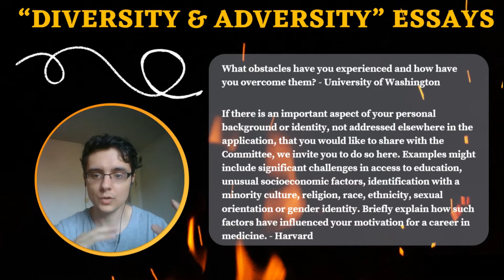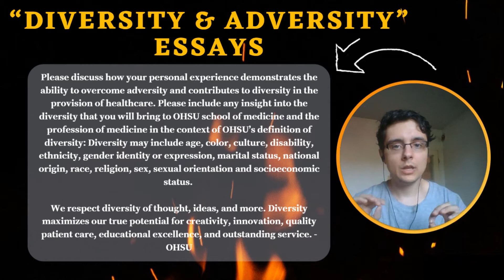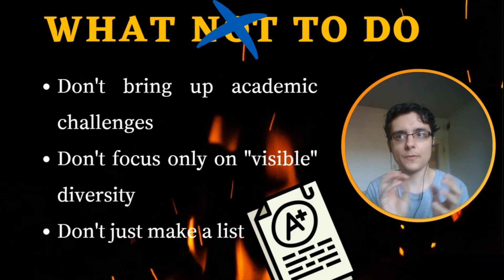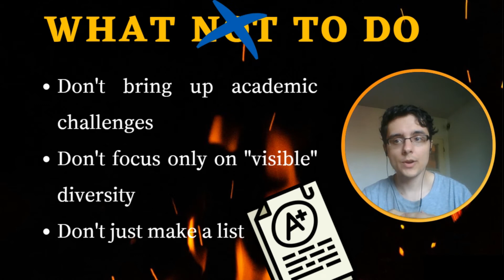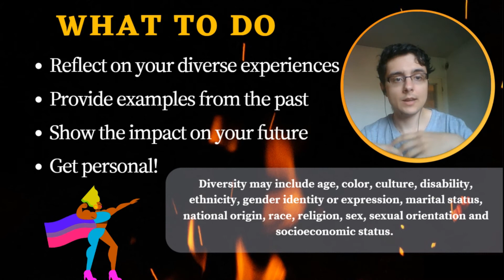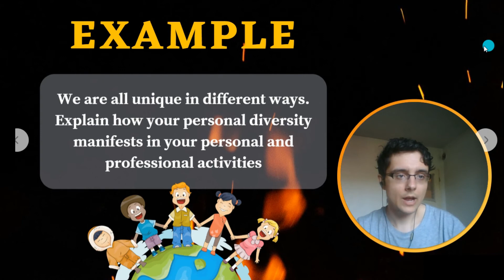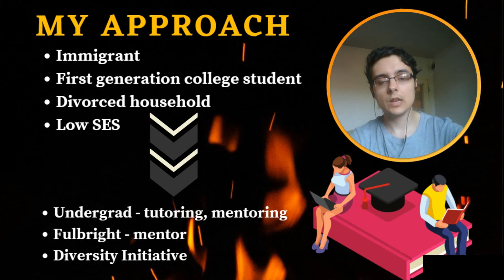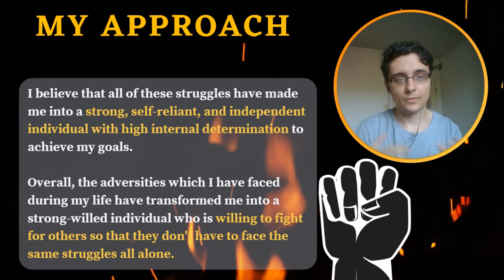Medical School Secondary Applications | Diversity & Adversity Prompts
Medical School Secondary Applications! In this video, I share with you how I approach the secondary essays. Specifically, I discuss one of the most common prompts on diversity and adversity. Stick around till the end to see my response.

📚Join my FB group if you want to ask me questions directly & get tips
📧 The Princeton Review MCAT Bundle

[TIMESTAMPS]
00:45 - Example Prompts (Harvard, U Washington, OHSU)
02:58 - Think like the admissions committee
04:32 - What not to do
06:08 - What to do
08:46 - My response
13:06 - Final thoughts

If you want to learn more about how to get into medical school, what I learned by taking the MCAT three times and applying to medical school twice, how to get a Fulbright scholarship, and more, then stick around!

👋🏻Welcome to ignit3th3spark!

🙋🏻‍♂️My name is Jay and I will be starting medical school in July 2020. I am extremely excited to share my journey with everyone. From applying to medical school twice, to taking the MCAT three times, going abroad on a Fulbright Scholarship, taking three gap years, and now the start of medical school. I want to share my failures, my successes, my story, and motivate you. If I can do it, so can you.